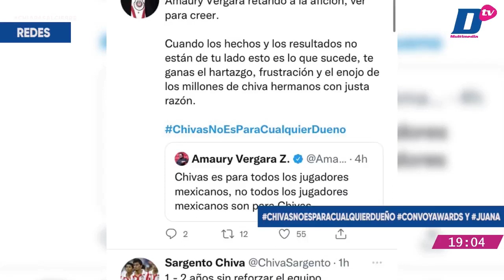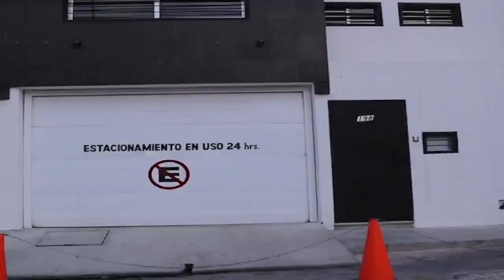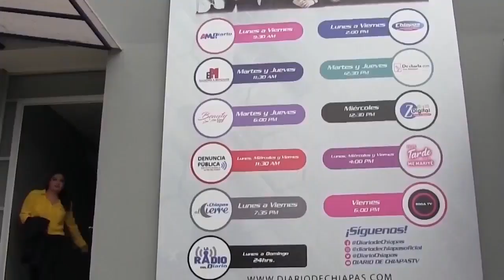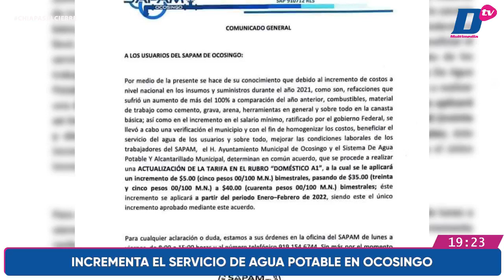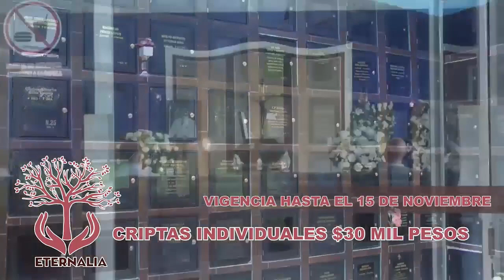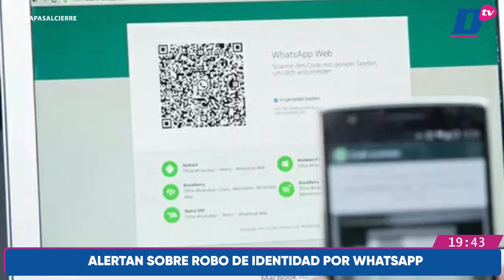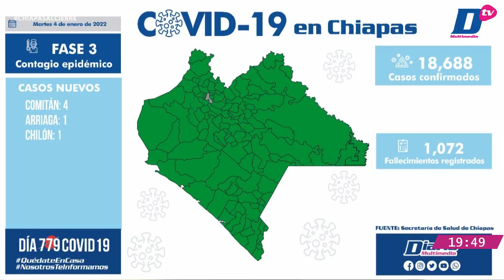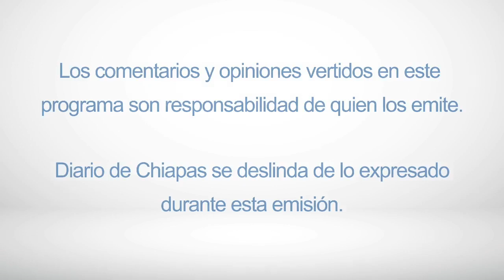En Vivo | Noticiario Chiapas al cierre | 04 de enero de 2022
🔺Inicia secuestro de camiones de empresas en Oxchuc
🔺Arriba crucero a Puerto Chiapas
🔺Por Ómicron, AMLO pide seguirse cuidando
🎧 Escúchanos en LaRadioDelDiario 97.7 FM